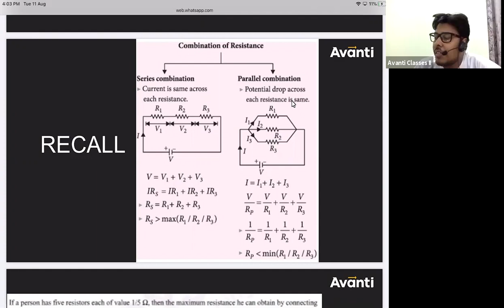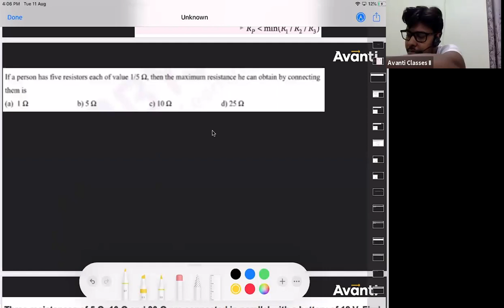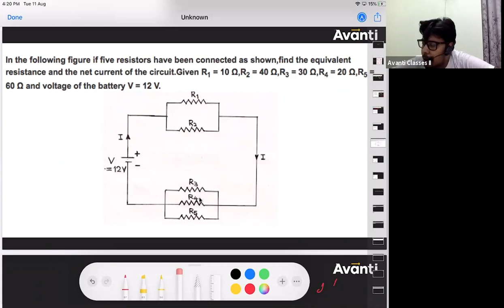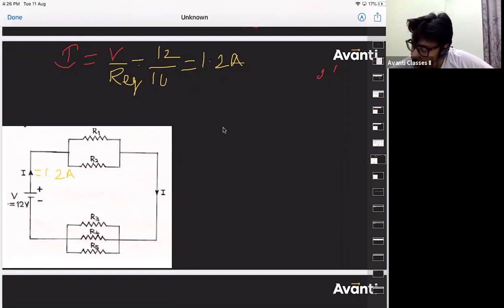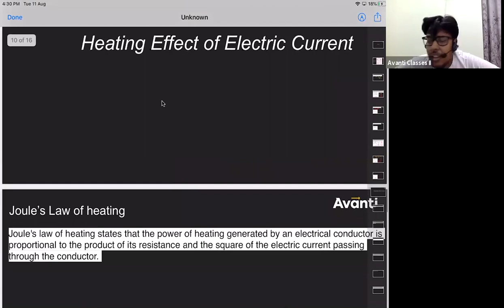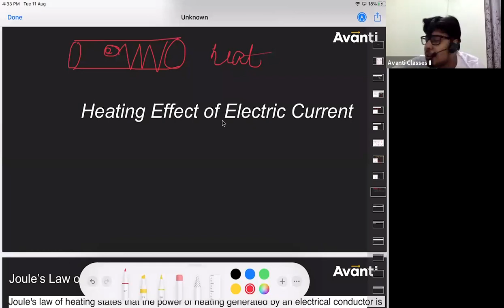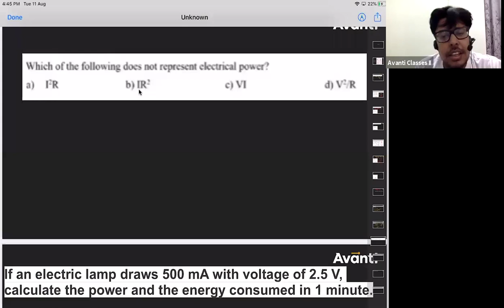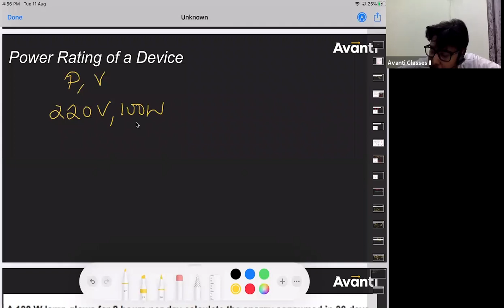Physics Class 10